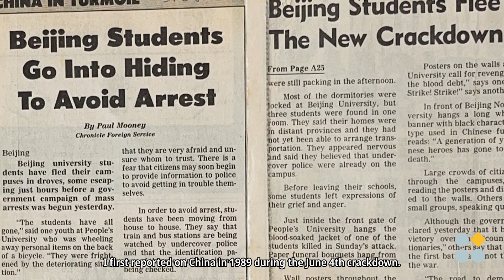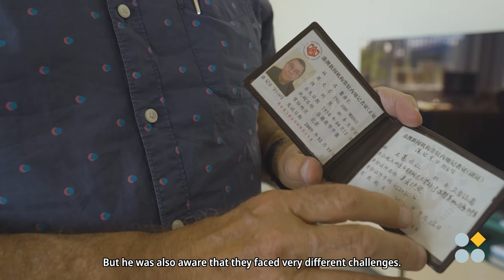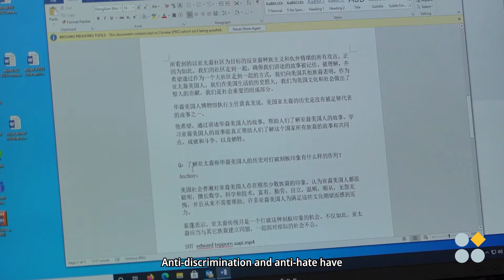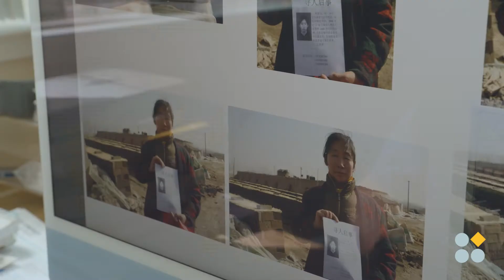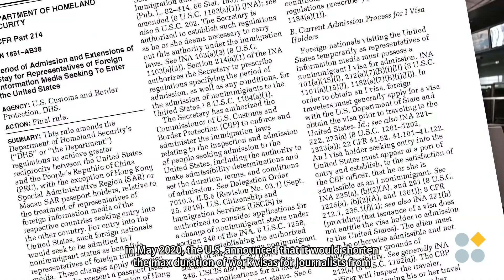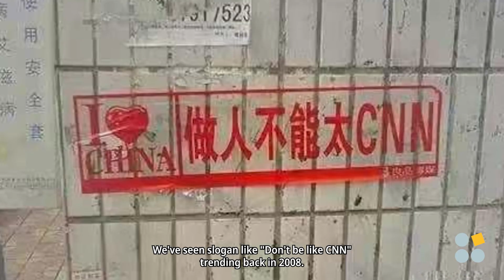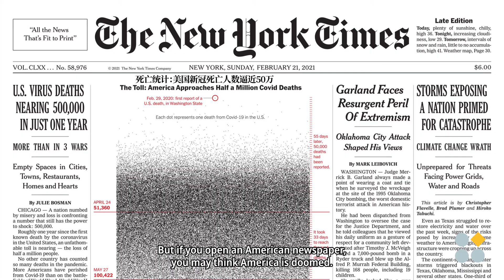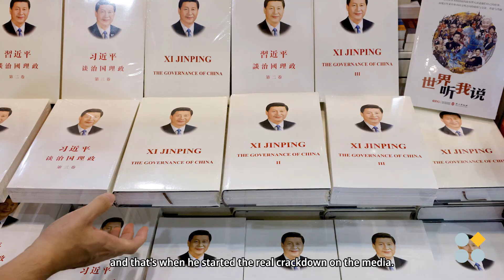Journalists became collateral damage of U.S.-China media war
What is it like being a journalist covering the U.S. and China while the two countries fight on almost very front?

For American journalists in China, they face never-ending harassment and obstruction while reporting on the ground, and even worse, the risk of getting expelled by the Chinese government for covering stories that they did not like; For Chinese journalists in America, it's a constant battle against the stereotype of reporters from a "communist" country. The tensions peaked in 2020 when the two countries started a tit-for-tat “media war,” expelling and restraining visas for journalists from the other country.

In this episode of the "Caught in the Crossfire" series, we followed an American journalist who was once based in China but was expelled, possibly for his reporting on human rights issues; and his Chinese counterpart in the U.S., who almost lost his visa while working for Voice of America due to Trump-era policies. Both went through limbo and fear while being messengers caught in between the U.S. and China.

0:00 Caught in the Crossfire
0:41 Chapter 1: Ideals
6:19 Chapter 2: Expellations
10:42 Chapter 3: Stance